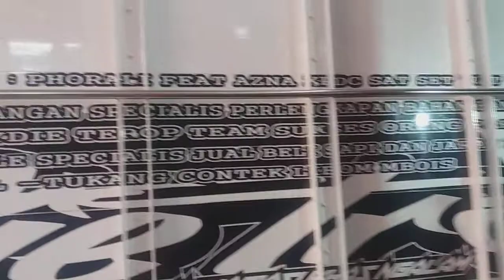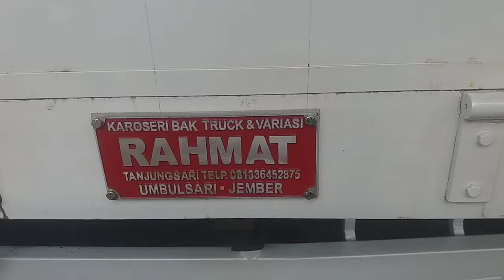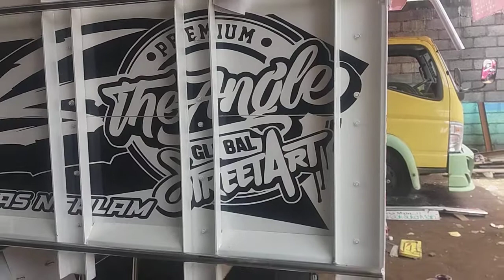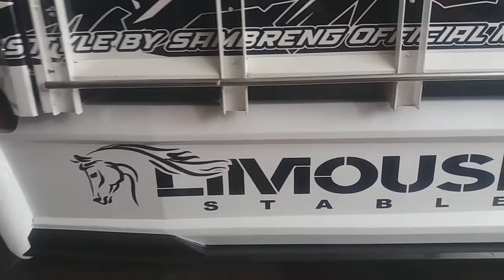hampir finish ..giga putih angga anggie full modif di sambreng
hampir finish giga nesia putih asal jember yang di modif di sambreng official ini tinggal pemasangan lampu bamper tangga  bak truck..dan beberapa cutting stiker juga lukisan belakang ..selanjutnya simak videonya sampai habis ya boss..